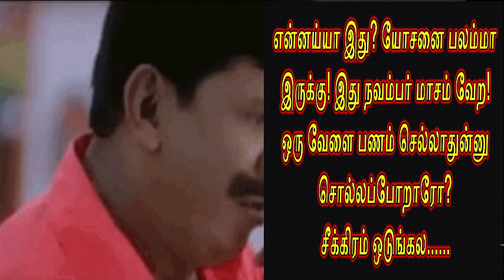2000 ரூபாய் பணம் செல்லாதுன்னு சொல்லப்போறாரோ? | Demonetisation | One தமிழ் Nxt Info | Modi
One தமிழ் Nxt Info
23m pulikesi vadivelu comedy
General information, News & latest updates...